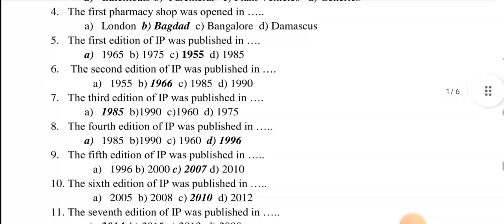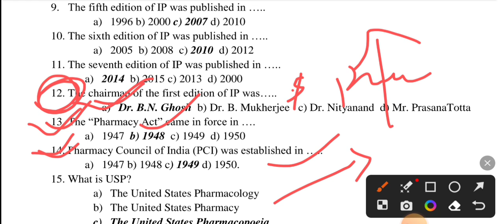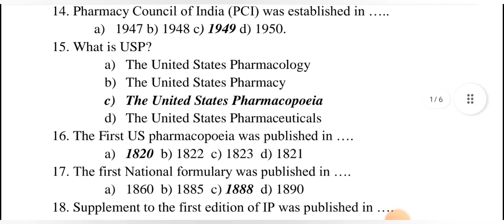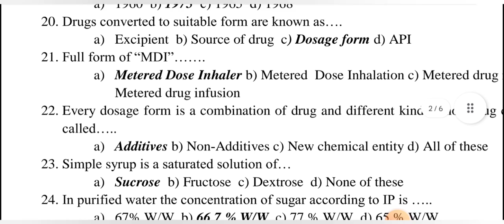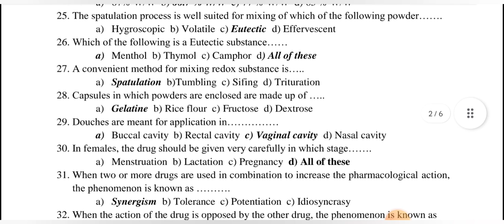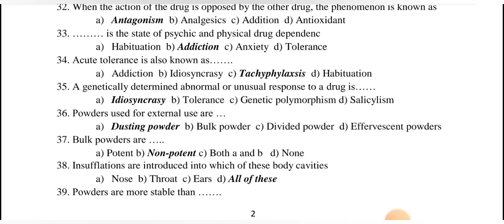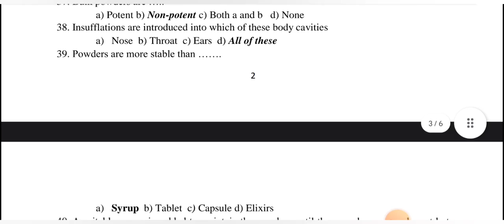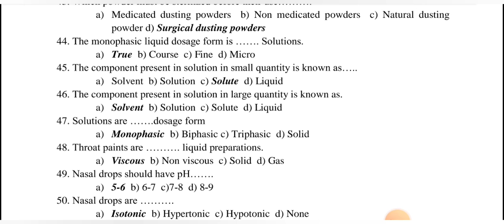army sepoy pharma previous year question paper | army sepoy pharma syllabus